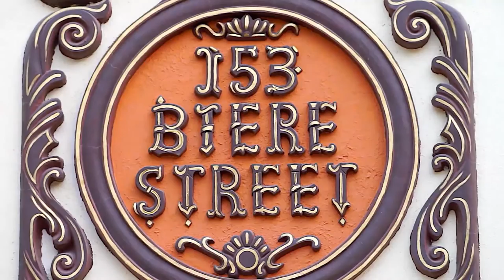VIVEK RAM Sees Whitefield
See Whitefield through the eyes of Vivek Ram. A creative consultant who is passionate about animation & graphic design ; Vivek tells us how he's identifies with the area in which he lives. S R Gopal Rao an age old optical retail firm understands only one thing better than eye sight & that is Bangalore. Together we